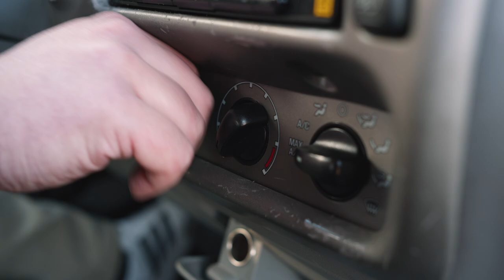Oh Geeez, Not Again - Weightless [Official Music Video]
Nobody else will ever bring me down. Our expedition continues with "Weightless". 🎈

Written and produced by: Nick Cesarz, Alex Dollenmayer, Jack Gilmond, Joe Ludwig, Sean McGibany

Closed captions by @DforDeejay

LYRICS:
I wanna be Weightless when I wake up
I wanna famous when the day's done
I wanna be shameless with my self-love
I wanna Weightless when I wake up
And I don't wanna wait around

Break me out this ice age, shake off the cold
And put me on a white page with room to roam
Where I go, I go my way and I go alone
So, I don't wanna wait around

Fill me up with fearless, enough to burn
And put me 'top your tierlist, where I deserve
Been told that I'm quite peerless, all things concerned

Nobody else can tell me what to do
Nobody else can play me like the fool
Nobody else will ever bring me down, down

CHORDS:
Chorus: Am - C - F (x3) Am - C - F - G
Verse: Am - C - G - F (x3) Am - F - G
Bridge: F - Am - G (x3) Dm - G